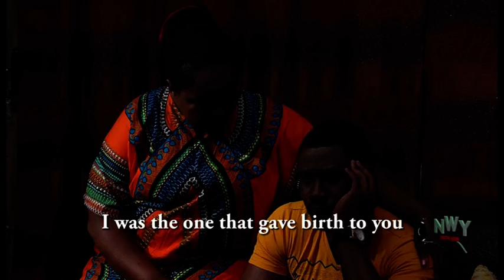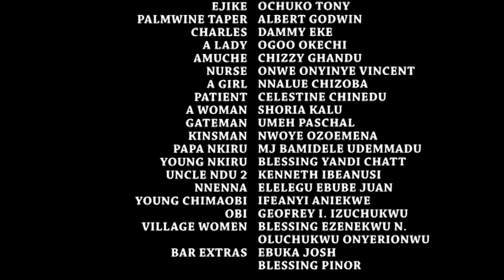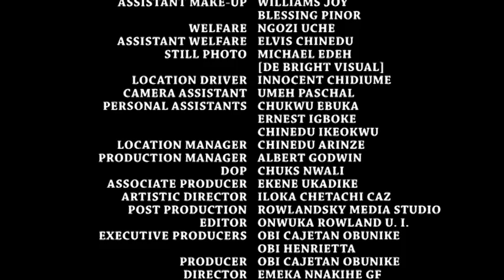Nneoma My Soulmate Season 2 - 2015 Latest Nigerian Nollywood Movie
Chimaobi The Only Son is indeed a movie to be treasured, Undeniably,this story unravels the beauty and the intricacies of love.
Following the circumstances surrounding Chimaobi's birth,he is made to experience a life marked with fear,struggles,and rejection.
Seemingly,everything have eluded him except the strong love bond that exists between him and Nneoma.Never did they expect that a time would come when their love will be tested in the most unexpected way.

Nollywood Movie Starring: Chinyere Wilfred,Ebele Okaro,Queen Nwokoye,Daniel K.Daniel,Nwakwoude Joseph.
Directed by:Emeka Nnakife.
Produced by: Obi Cajetan

nOLLYWOOD MOVIES ON YOUTUBE is a home of latest, newest, current, fresh 2014, 2015 nollywood movies..